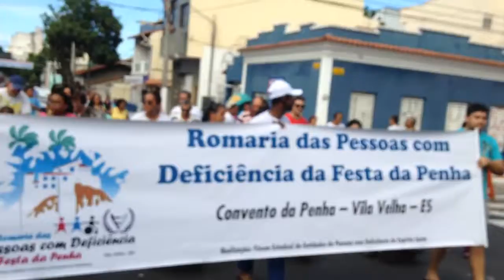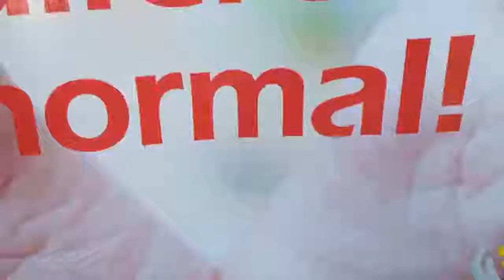10ª Romaria das Pessoas com Deficiência na Festa da Penha - Vila Velha - ES.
10ª Romaria das Pessoas com Deficiência na Festa da Penha - Vila Velha - ES. Em 11 de abril de 2015. Percurso: da Pça Duque de Caxias até a Praínha.
(Participação para registro em video: Edivânia.).